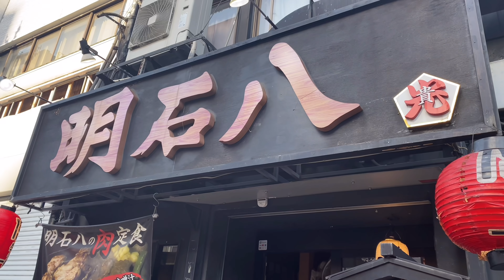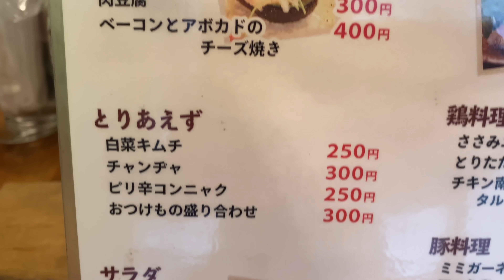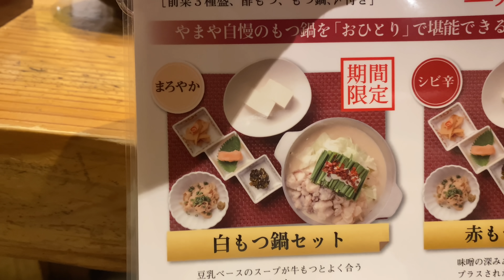気分のまま♪春のジム帰り3軒はしご酒😍自分の気持ち大切に❣️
2021年春の動画です。

ジム帰りの３はしご酒（笑）＾＾